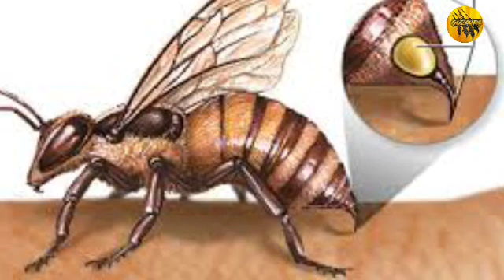معارك التصفية بين ملكات النحل | ماذا تفعل أول ملكة نحل تخروج من شرنقتها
معارك القتال بين ملكات النحل "معارك التصفية". تحدث عندما تخرج ملكتان جديدتان من شرنقتها في نفس
الوقت. تقاتل الملكتان حتى الموت، وتبقى الملكة الفائزة لتصبح ملكة الخلية.
تبدأ المعركة عندما تخرج الملكتان من شرنقتها. تبدأ الملكتان في شم رائحة بعضهما البعض، وتبدأان في القتال. تقاتل
الملكتان باستخدام مخالبها وسيقانها، وتحاوالن طعن بعضهما البعض في عيونهما. تستمر المعركة حتى تقتل إحدى
الملكتين األخرى.
الملكة الفائزة تصبح ملكة الخلية الجديدة. تغادر الخلية وتطير ا
بحث عن ملك ذكر. بعد التزاوج مع ملك ذكر، تعود الملكة ً
إلى الخلية وتضع البيض. تستمر في وضع البيض حتى تموت.
معارك التصفية هي جزء طبيعي من حياة النحل. تساعد في التأكد من أن هناك ملكة واحدة فقط في كل خلية، وأن الخلية
لديها ملكة قوية وصحية.

تا بعونا على صفحتنا على الفيسبوك

كيف تقوم بصناعة صناديق النحل يدويا دون الحاجة لشرائها

اسرع وانجع طريقة لتقوية  خلية النحل الصغيرة والضعيفة

اسرار وخبايا التغذية السكرية لنحل | هل تغذية النحل تنقص من جودة العسل | الاعشاب المفيدة لنحل _ 2

اسرار وخبايا التغذية السكرية لنحل كيف ذلك ومتى _ 1

من هي ملكة النحل كيف تولد وما هي اوصافها ومميزاتها

ماهو الغذاء الملكي وكيف تنتجه خلية النحل

كيفية تدفئة النحل شتاءا معلومات مهمة لكل نحال

هل تعلم كيف يحدث التطريد عند النحل || تربية النحل

قطف خلية نحل كبيرة يا سلام ضخمة

هل تعلم كيف يتواصل النحل || لغة النحل شاهد الفيديو ولن تندم

جني عسل الجبال اخطر مهنة ممكن ممارستها واكبر كمية عسل ممكن تشوفها فحياتك اصطياد خلية نحل